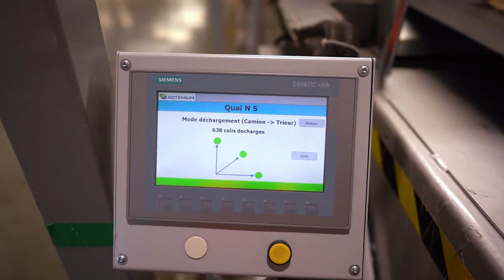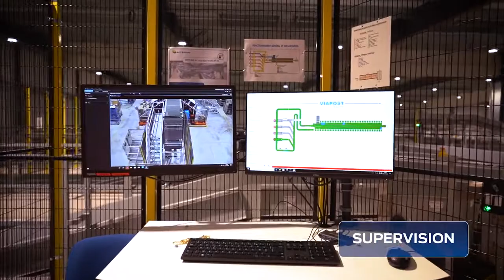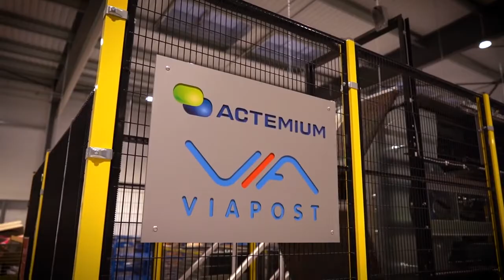Déploiement de la solution de tri « Sort & Drive » sur la plateforme d'Argonay de Viapost